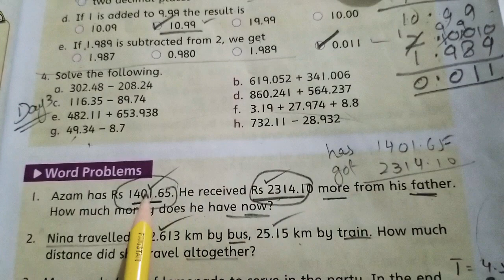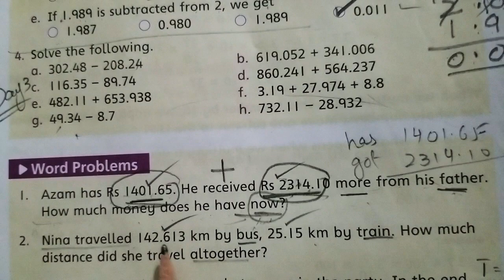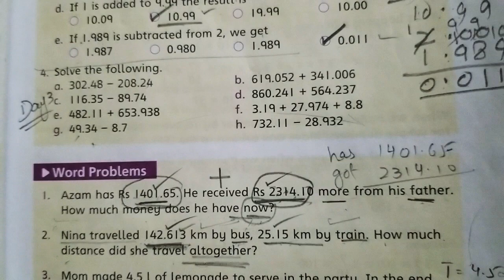16-06-2020,MLS(CLASS.5,CHAPTER.4,PAGE.65,TUESDAY,MATH)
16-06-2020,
(CLASS.5,CHAPTER.4,PAGE.65,EXERCISE.4a,
WORD PROBLEMS,QUESTIONS.1&2,
TUESDAY,MATH)